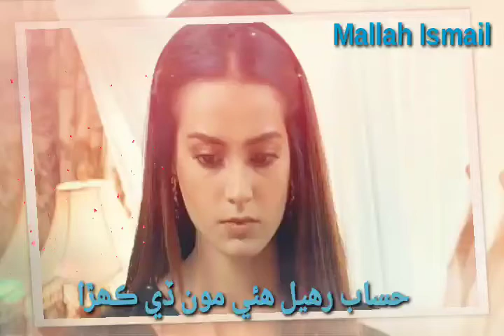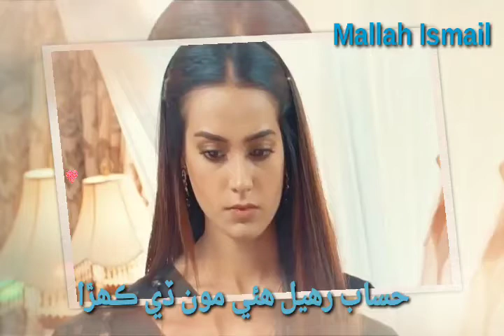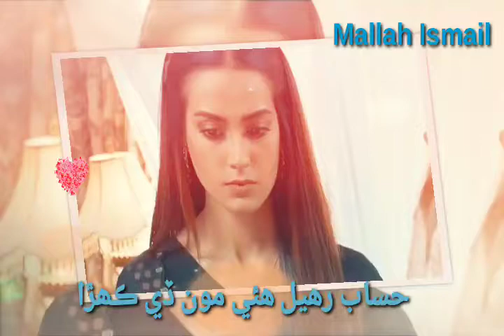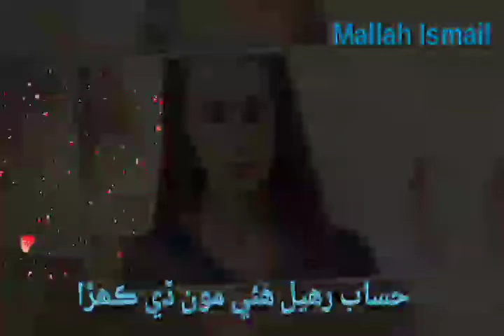Hisab Rahyal haoi#Sindhi Song#Mallah Ismail